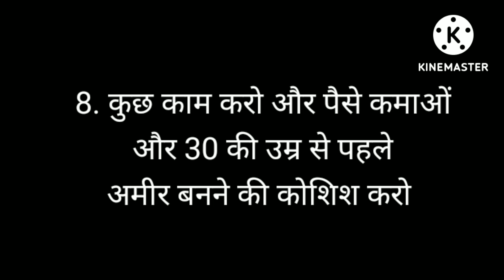ये ट्रिक सीख लो | सब आपकी वैल्यू करेंगे | Best Motivation hindi video| Motivational speech|Quotes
MD Motivation |दूर करो ऐसे रिश्ते | Best Motivatonal speech Hindi video by mahend

मन को शांति सुकून देंगी ये बातें Best motivational speech hindi video New Life Inspirational quotes

इसे समझना बहुत जरुरी है Best motivational speech hindi video New Life Inspirational quotes

How to stop overthinking |मन को कैसे शांत करे

Self Education - Best powerful motivational
video | inspirational speech in Hindi

अपने Character को 100 खोने का मतलब है 100 | best motivational status | Success Mantra

KNOWLEDGE AND IDEAS
knowledge and ideas

study motivation
motivational video
motivational video in hindi
inspirational video
inspirational speech
study motivation
motivation for students
2022 motivational वीडियो
motivational speech